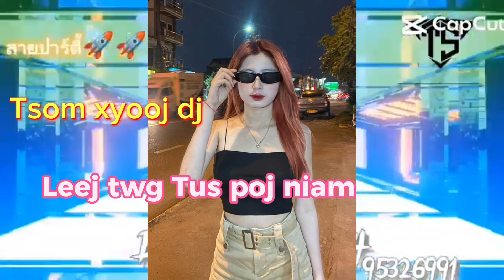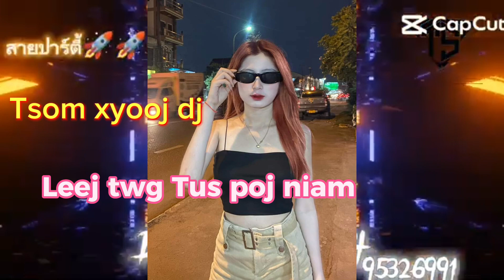dj leej twg Tus poj niam ca yuav muab rauj tso cia